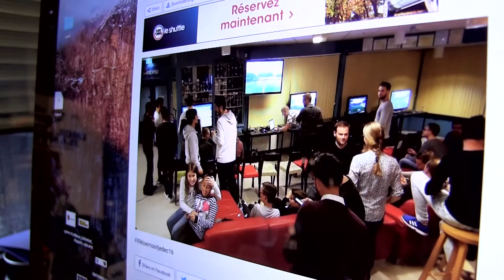De winnaar van de LG Minibeam UST-prijsvraag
Dik een week geleden had je de kans om bij ons de LG Minibeam UST te winnen en vandaag hebben we een winnaar! En de winnaar is...